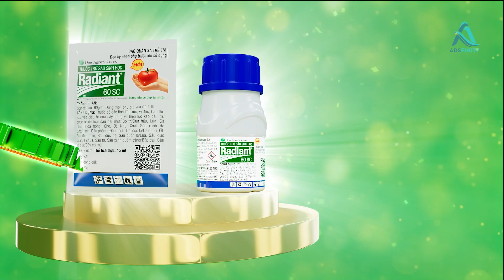TVC RADIANT PROMOTION | SĂN QUÀ LIỀN TAY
CLIENT: CORTEVA VIET NAM - LỘC TRỜI
Production: Adsfinity
Dịch Vụ: Phim quảng cáo TVC - viral - Phim giới thiệu Doanh Nghiệp -  phim kỷ niệm doanh nghiệp - phim sự kiện - phim giới thiệu sản phẩm - chương trình truyền hình, youtube - PR booking - tư vấn truyền thông